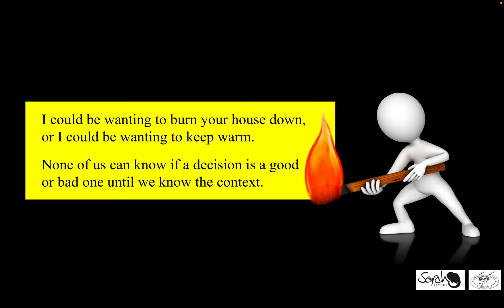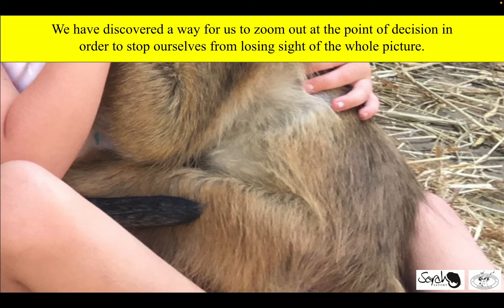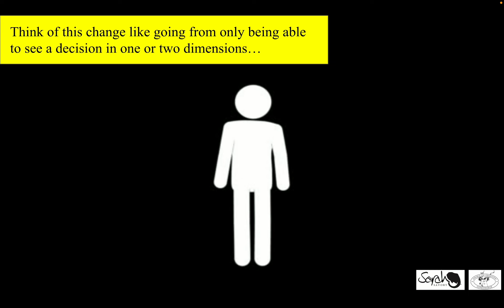Making our decisions from a new perspective can secure the future.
Solving our problems and securing our future has to start with us being the change we want to see in the world.

But what change?

If almost every mounting global problem we are facing can be traced back to someone, somewhere, making a decision or developing a policy, then in order to bring ourselves back into balance with each other and our life-supporting environment, doesn’t it makes sense to start by changing the way we make our decisions?